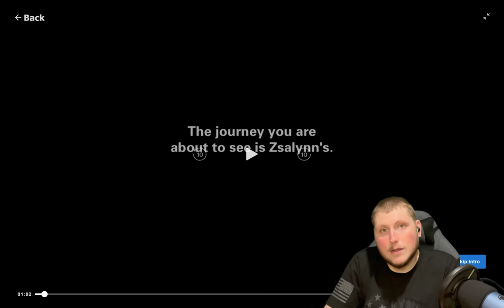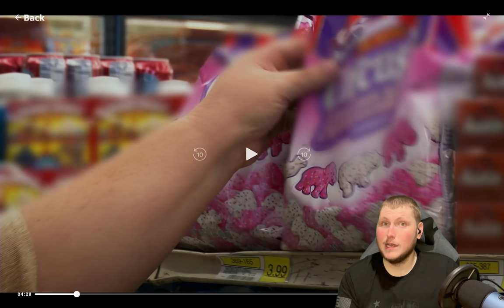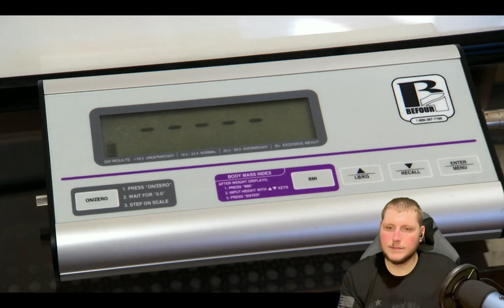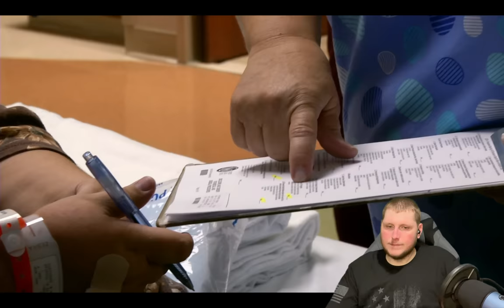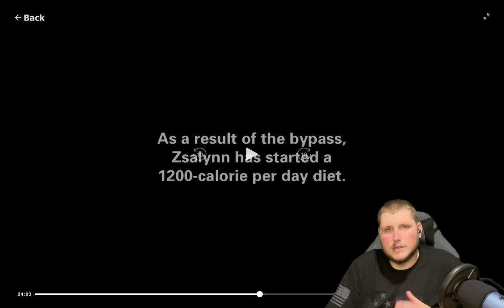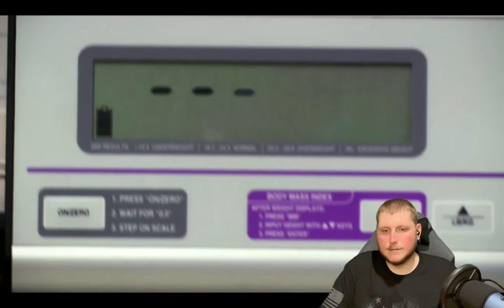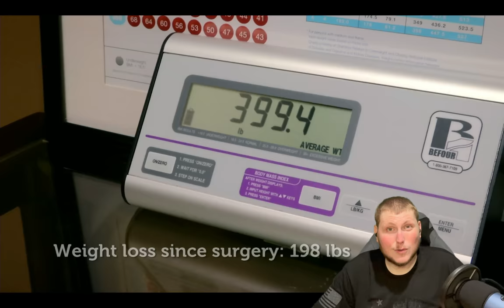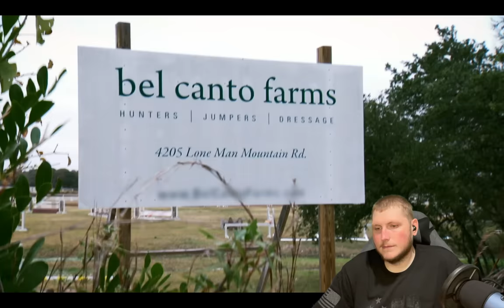Zsalynn Trash Husband My 600 pound Life Reaction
I wish her Husband was more supportive throughout the process. But she made amazing progress, because she only needed herself. Her daughter was enough of a reason to change her life. Congrats Zsalynn! Love you guys